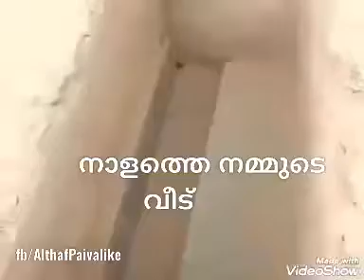27 August 2021